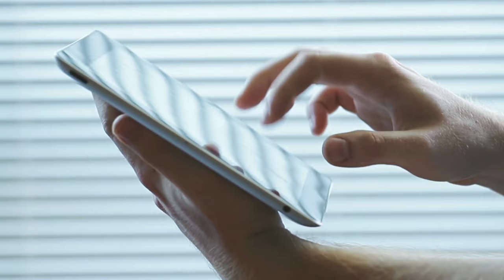कुमकुम भाग्य सीरियल में प्रज्ञा की बेटी के किरदार में नजर आ रही अभिनेत्री का ससुराल है बेहद हीआलीशान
Actress_ Pooja_ Banerjee,_ who_ is_ seen_ in_ the_ role_ of_ Pragya's_ daughter_ in_ Kumkum_ Bhagya_ serial,_ is_ very_ luxurious

Title- Pooja Banerjee's in-laws are very luxurious.

"Kumkum Bhagya" is a very exciting and popular show of serial TV ..., with which every character of the show has become very famous and one such character is that of "Riya" ..., who is now Mehra. * that there is a younger daughter who rules like a queen in her luxurious house in the show..., and by playing the character of the same "Riya", the actress "Pooja Banerjee" is becoming quite famous in the house.

 But friends, do you know that "Pooja Banerjee" became the daughter of a luxurious house in the role of "Riya", after marrying a rich man, just like the show in real life, she has become the daughter-in-law of a luxurious in-laws.  .., that's why her in-laws are very luxurious.

So that's why in this video of ours today we are going to introduce you to the same luxurious in-laws.., after watching which "Wow" will come out of your mouth. , then if you are also actress "Pooja Banerjee" If you want to get acquainted with this luxurious in-laws, then stay with us till the end of this video…, but before that a like is made for this powerful actress.

 Actress "Pooja Banerjee", who rose to fame by playing the character of "Riya Mehra" in the serial "Kumkum Bhagya", got married in the year 2017 to the boy liked by her parents, "Sandeep Sejwal" who is a "professional".  Indian swimmer" but at the same time her father is also a big businessman ..., so her husband is very rich, and the best example of her wealth is her house ie her in-laws house ..., which is Nagpur.  There is a luxurious bungalow built in the house, whose price is 60 lakh rupees.

 Let us tell you that her in-laws have been decorated in a very artistic way.., from the living room to the bedroom walls are all covered with brown and golden color paints..., on which many artistic paintings have been done.  Apart from this, plates with beautiful paintings were also installed on the walls, which gives a classy look to the walls of the house.  ., many comfortable things will be seen which makes their in-laws house perfect.

Now when he spends so much money in the house, it is obvious that he must be spending on his everyday things too. , start with his husband's lifestyle, then tell you that he will spend his monthly. He spends 85 lakh rupees on used clothes ..., with whom he carries shoes of brands like "Lewis Phillips and Parada" worth 25 thousand, with whom he is also very fond of watches, perfumes and goggles. .

 Apart from her husband, the rest of her in-laws also lead a very luxurious life…, but there is no picture of her, so we cannot show you her lifestyle….

 Now finally let's talk about the car collection that makes her luxurious in-laws even more luxurious, let me tell you that..., her in-laws have luxury and branded cars like "Mercedes Benz" and "Audi"..  , which is very beautiful in appearance as you can clearly see in these pictures….

 So friends, how did you like this luxurious in-laws of "Pooja Banerjee" ..., you must tell us by commenting in the comment box and also you can subscribe to our channel to know such spicy news related to TV industry.  Don't forget to do...